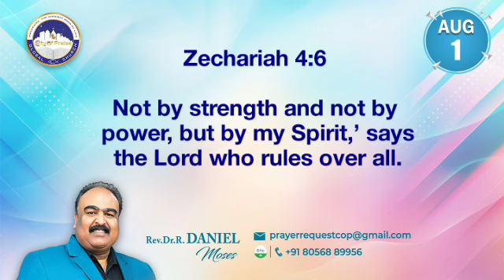Today's Prophetic word I 01 AUGUST 2024 | Rev.Dr.DANIEL MOSES ROBERT